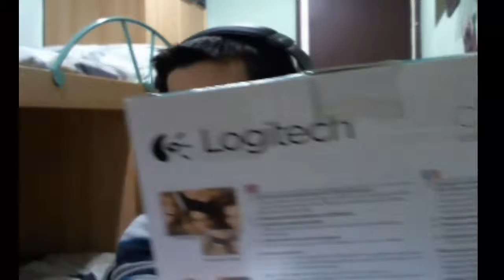Feliz 2014 + Unboxing-Test Logitech C535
Espero que hayáis disfrutado de todo este Año 2013 con todos los vídeos que hemos ido subiendo tanto en el canal de MECAKUS como en este canal, TheMasters PS! Espero que este próximo año 2014 sea mucho mejor y haya mucha mas diversión en el canal. ¡Hasta Pronto ^^!